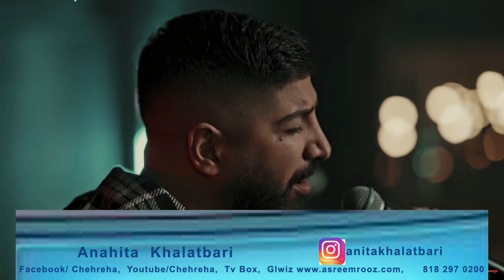Asre Emrooz Tv, Anahita Khalatbari